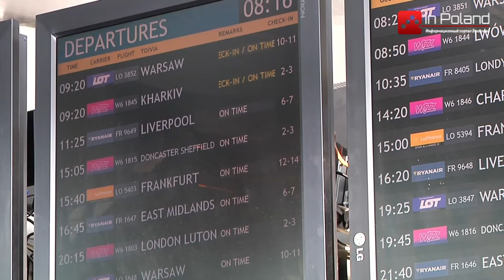В аэропорту Варшавы эвакуировали пассажиров самолёта из-за возможной бомбы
В воскресенье вечером в службы аэропорта имени Шопена поступила информация о том, что на борту одного из самолетов может быть взрывное устройство. Пиротехники проверили транспортное средство. Ничего не найдено. Это была ложная информация.